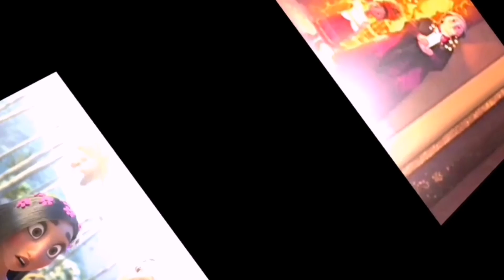nunca le pongas pausa a la película de ENCANTO por que pasan cosas RARAS con CAMILO MADRIGAL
Encanto de disney ganó el Oscar a mejor película animada y por eso decidí hacer una segunda parte del iceberg de disney ENCANTO. Con personajes como Camilo madrigal, Isabela madrigal, luisa madrigal, mirabel madrigal, bruno madrigal y Antonio madrigal.